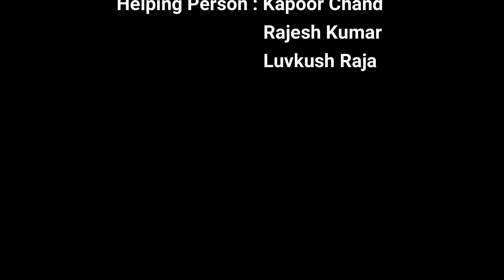Oh Humsafar - Neha Kakkar || Tipu Thakkar || Piano (Korg PA-700) || Percussionist Raja Thapa.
Song Lyrics :-

Mere to saare savere
Baahon me teri thahre
Meri to saari shaamein
Tere saath dhal rahi hain

Thoda sa bhi shak na karna
Tumse mera jeena-marna
Tum chal rahe ho to saansein
Mere saath chal rahi hai

O humsafar o humnawa
Be-shart main, tera huaa

Paas aao main tumhein
Dekh loon kareeb se
Aankhon ko ye raahtein,
Milti hain naseeb se

Baazuon me tum mujhe
Betahsha ghere ho
Kal ki fikra hai kisko
Tum abhi to mere ho

Main sirf tera rahoonga,
Waada raha tujhse mera
Tu maang le muskara ke
Mera pyar haq hai tera

Aaja zindagi tujhse
Aadhi aadhi baant loon
Meri subah tu jee le
Teri shab main kaat loon

Aur kuchh khuda na de
To bhi usko maafi hai
Pyar tera mil gaya
Sirf itna kaafi hai

Chaahe jahan se chalun main
Tujhpe hi aake rukun main
Ab dil mein rakh na sakoonga
Koyi doosra junoon main

Oh humsafar, oh humnava
Beshart main tera hua

Video Credits :-

Artist (Piano) :- Tipu Thakkar
Managing Person :- Raja Thapa
Video Editor :- Aman Mittal
Video Recording By :- Raja Thapa

Orignal Credit :-

Song: Oh Humsafar
Singers: Neha Kakkar & Tony Kakkar
Lyrics: Manoj Muntashir
Video Director: Charit Desai

Any kind of instrument learning or for Singing, Rythem and Melodies you can contact (Raja Music Classes) or call our managing person (Raja Thapa) on between (10am to 8pm) or you can contact through email also.

Use Disclaimer : This channel may use some copyrighted materials without specific authorization of the owner but contents used here falls under the “Fair Use” Copyright Disclaimer under Section 107 of the Copyright Act 1976, allowance is made for "fair use" for purposes such as criticism, comment, news reporting, teaching, scholarship, and research.

If you face any problem regarding this you can contact through email or you can also comment down. so that we can solve your problem.

You can follow us on:

1. Instagram
2. Facebook Page
3. Twitter
4. Youtube Channel